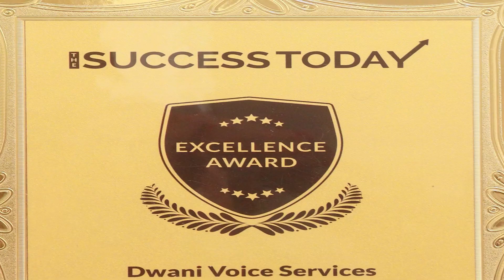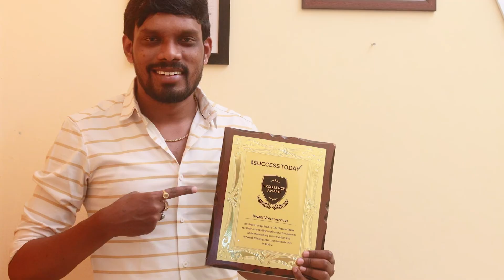Dwani Voice Services awarded by The Success Today | Excellence Award by The Success Today magazine